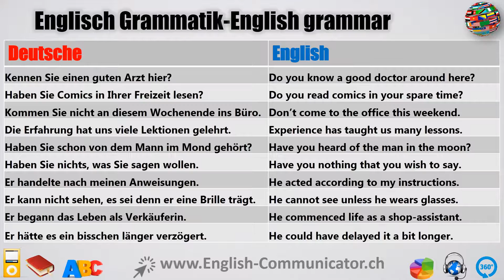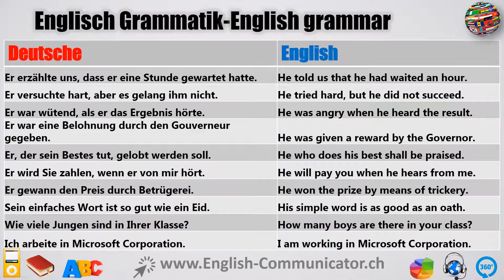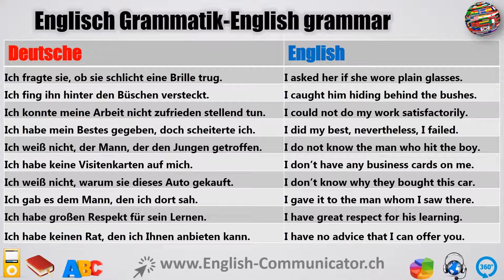#101 Englisch grammatik für Fortgeschrittene Deutsch English Sprachkurse